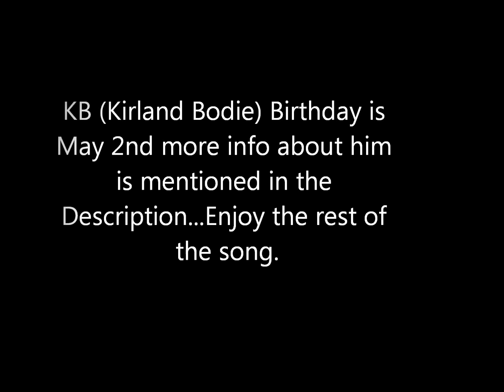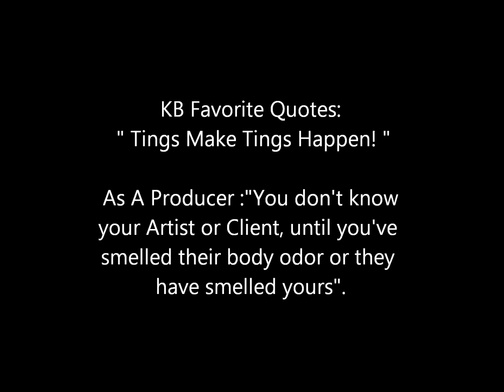KB-Coo Coo Soup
The singing bug bit Bahamian music superstar Kirkland "K.B." Bodie early. He was born in the Bahamian Capital, New Providence to Ortland H. Bodie Sr. and Beatrice Outten...Click this link to finish read his Biography (which is also his website)

KB Influence(s):
Beatrice Outten
Dr. Elwood Donaldson
Ortland H. Bodie Sr.
Sir Lynden Pindling

Check out this we our the world type of thing with KB and more Bahamian music Legends: